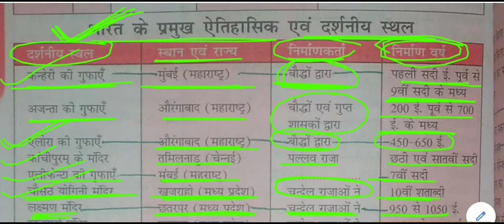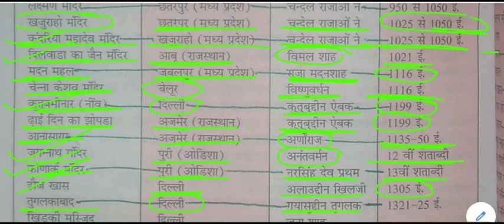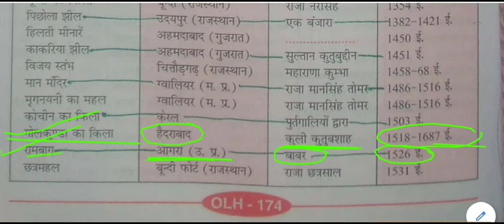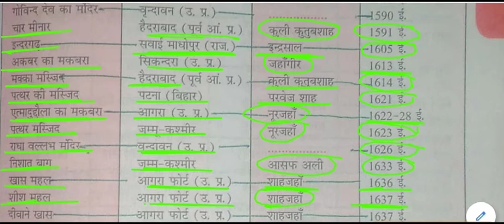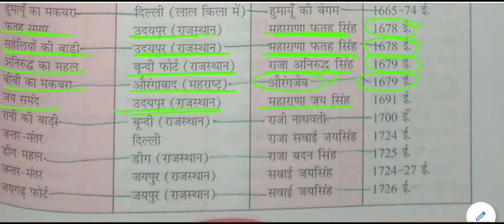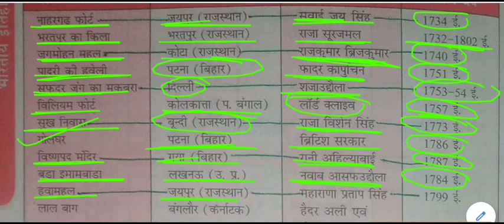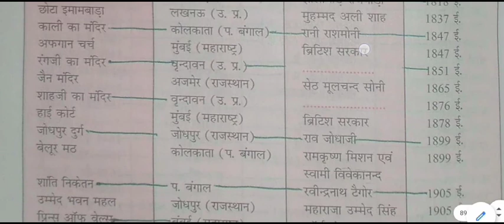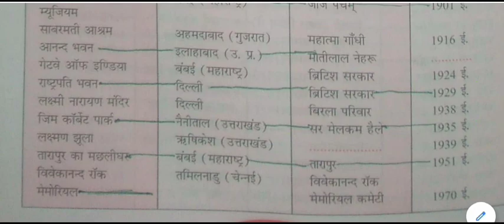सामान्य ज्ञान - भारत के ऐतिहासिक एवं दर्शनीय स्थल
Historical and Scenic Places in India for All Competitive Exams like SSC, Railway, IB, Bank, UPSC, BPSC, MPSC, PCS, etc.